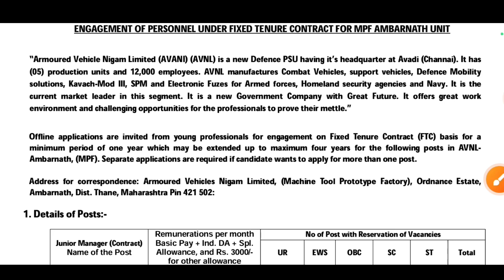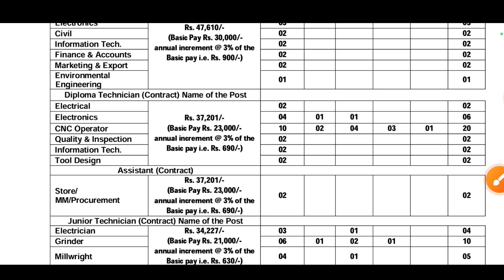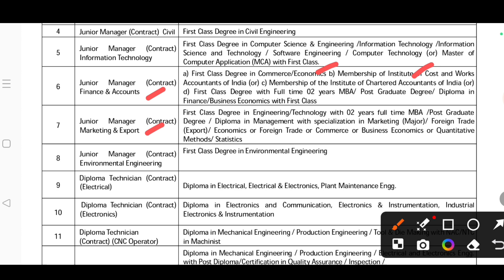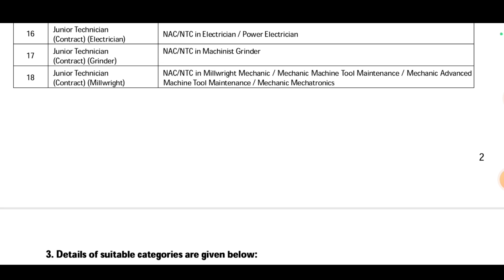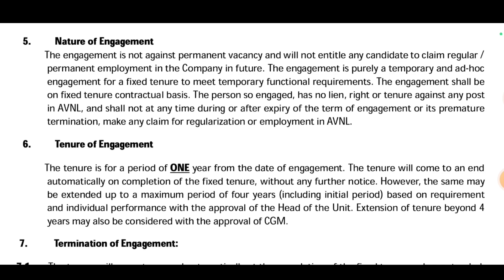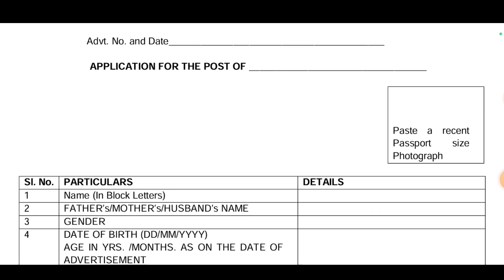Armoured Vehicle Nigam Limited Recruitment 2024 | Junior Manager/Technician | AVNL Vacancy